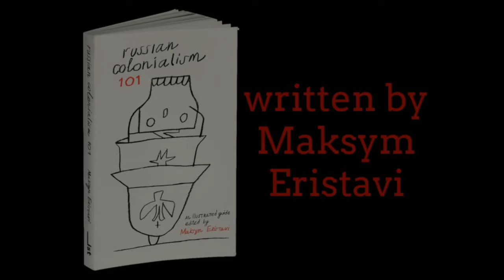Episode 117: Russian Colonialism 101 with Maksym Eristavi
Maksym Eristavi is a Ukraine-born journalist, writer, and author of “Russian Colonialism 101,” an illustrated guide to Russian colonial crimes. A self-described 'Russian colonialism storyteller in chief,'  he champions global awareness about the Russian colonial legacy and fosters a daily digital audience of hundreds of thousands. This mission is personal: a mixed Ukrainian with Asian, Roma, and Georgian roots, several generations of his family suffered from genocides, assimilation, and identity erasure throughout centuries of Russian colonial rule.

Eristavi has a two-decade journalism career behind him that included championing mainstream English-language coverage of Eastern Europe by indigenous voices. He went from covering both Ukrainian pro-democratic revolutions, being the country’s youngest news anchor and newsroom manager to founding international operations at the leading news startup covering Eastern Europe, and becoming a contributor to leading global outlets, such as RFERL, BBC, CNN, Al-Jazeera, Foreign Policy, Foreign Affairs, Politico, Monocle and the Washington Post. At the same time, Bild and The New York Times called his social media reporting an essential source on the region. He led pioneering English-language coverage of Russian disinformation warfare, Russian colonialism, and the fight for human rights equality in Eastern Europe.

He is the founder of Volya Hub, the first storytelling hub expanding public awareness about Russian colonialism, and a co-founder of UkrainianSpaces, a multimedia hub that amplifies Ukrainian perspectives and decolonizes global Ukraine conversations.

Eristavi also pioneered queer representation in Eastern European media and remains one of the few openly queer journalists in the region. In 2021 he co-authored ‘Untapped Power,’ a book promoting the idea of inclusive foreign policy rooted within human rights equality and a decolonized view of Eastern European queerness. He was a 2015 Poynter fellow at Yale University with a focus on informational wars and pan-regional LGBTI civil rights movements. Eristavi was also a 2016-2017 fellow at the Millennium Leadership Program and a former Senior Fellow with the Atlantic Council. He was also a 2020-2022 Transatlantic Leadership fellow with a DC-based Center for European Policy Analysis.

In October 2015 Eristavi was featured among the 10 most prominent LGBTI people in Ukraine during the first-ever queer project at the country’s biggest modern art center. In 2022, he was also listed by Queerty as one of the global 50 queer changemakers.

His work and anti-colonial bridge-building made Eristavi a featured speaker at leading universities, many parliaments, and foreign ministries, including hearings at the US Congress and the European Parliament.